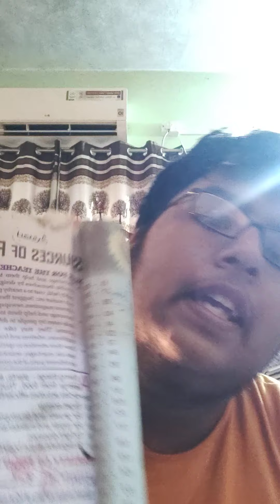Chapter-1 class-6 Zoom in science part-1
Aarni channel-
Hey guys,
Akshit vlogz
graduation-8 pass with 88.01percent .

Not edited video
Create by Akshit Sharma